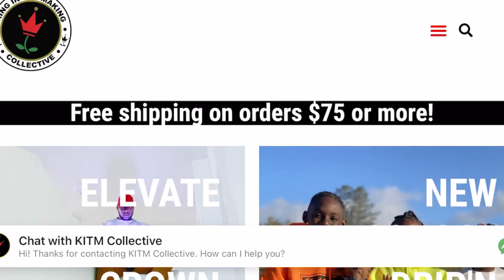Match My Energy Or Get From Around Me | Venchie Talks Ep. 8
How many people in your circle can you honestly say match your energy for success? Huh? Let's not all raise your hands at once! No one? Well, then we have a lot to talk about.

‼️❓About Venchie Talks:
Venchie Talks, a weekly podcast with Entrepreneur/Army Veteran/Content Creator Creative Venchie - Covers topics across the spectrum of pop culture, personal development, & mental health. If you want to know how to GET2WRK​, then this is the place to be! While not always perfect, this lifetime is worth it.

Follow Creative Venchie Network!

Producer : SXVIJ | *IF YOU NEED GOOD BACKGROUND MUSIC FOR YOUR VIDEOS -OR- YOU ARE A MUSICIAN/ARTIST, I HIGHLY RECOMMEND CONTACTING HIM.*